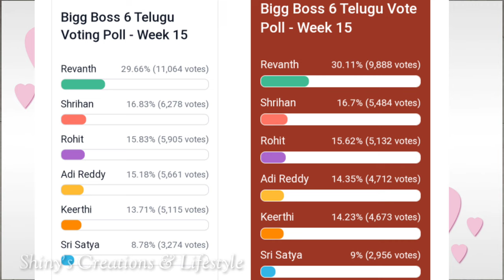Top 6 members & elimination